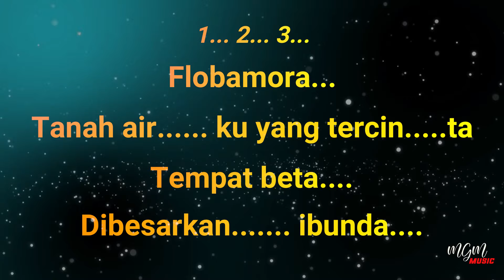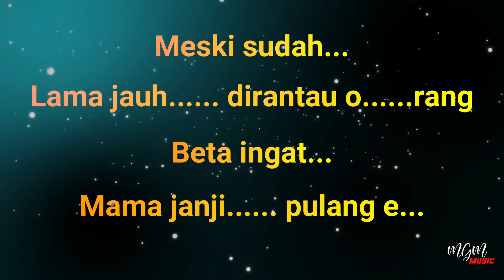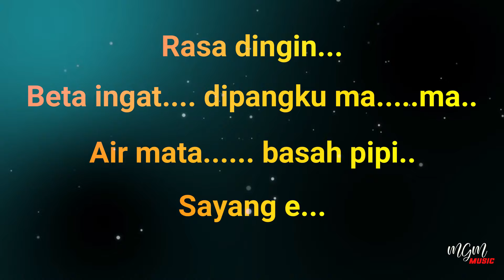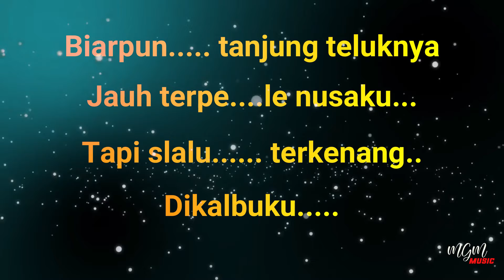Karaoke Lagu NTT FLOBAMORA - Fred Lango & Sam Koli // Music By Lanno Mbauth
Flobamora tanah air
Ku yang tercinta
Tempat beta dibesarkan ibunda..

Meski sudah lama jauh
Di rantau orang
Beta inga mama janji
Pulang e...
REFF :
Biarpun tanjung teluknya
Jauh tapele nusa ku
Tapi slalu terkenang
Di kalbuku..

Anak Timor main sasando
Dan manyanyi bolelebo
Rasa girang dan berdendang
Pulang e...
INTRO
Hampir siang beta bangun
Sambil menagis
Mengenangkan flobamora
Manise...

Rasa dingin beta ingat
Di pangku mama
Air mata basa pipi
sayang e...

Untuk informasi lebih lanjut Follow Youtube & Instagram kami :
@Lanno Mbauth